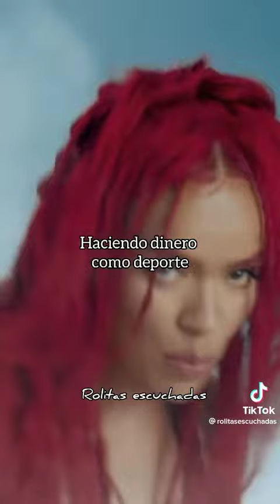TIK TOK EL ESPECIAL "VIRALES DEL MOMENTO": KAROL G, Shakira - TQG (TE QUEDO GRANDE) HIT MUNDIAL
LO NUEVO HIT DE SHAKIRA & KAROL G

TIK TOK EL ESPECIAL: VIRALES DEL MOMENTO

MUSICA HIT DEL MOMENTO VIRAL 2023